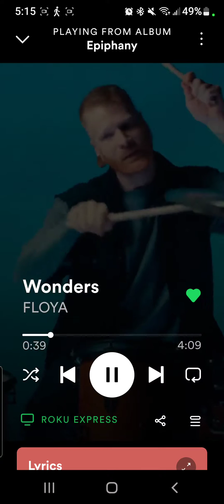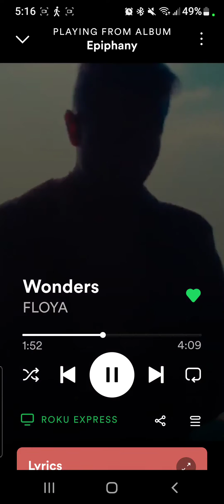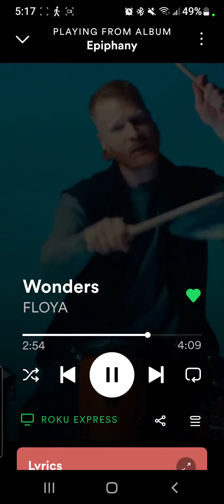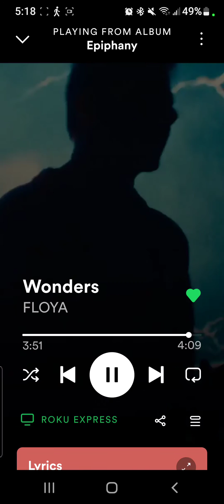Vocal practice. eek. music by Floya- wonders ✨️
Floya- Wonders song. Sing over. practicing my vocal range.
On my phone! :P